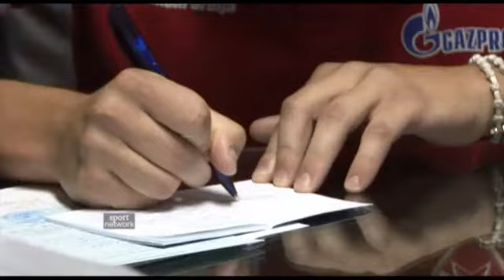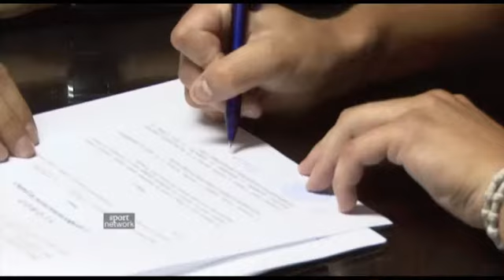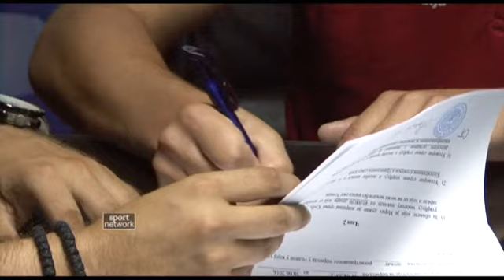01.09.12 FKCZ Aleksandar Pantic potpisivanje ugovora.mp4